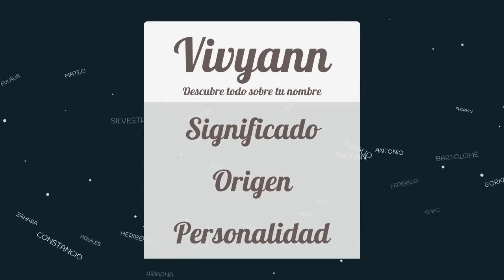Significado de Vivyann, nombre Latín para tu bebe niño o niña (origen y personalidad)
Descubre el significado del nombre (Latín) Vivyann y el origen de su procedencia. En la fuente original podras descubrir la personalidad y algunos datos curiosos del nombre para tu bebe.